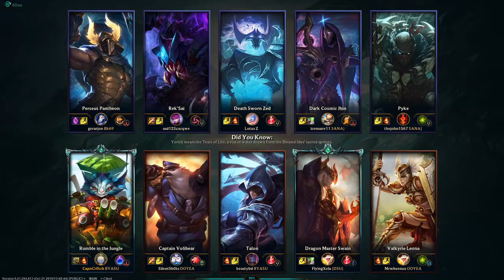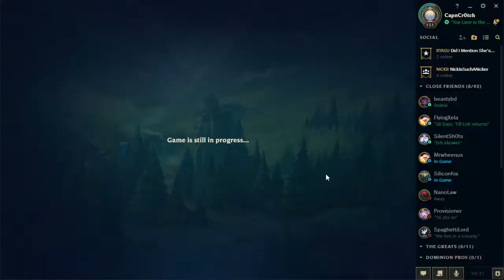2019 10 29 21 24 27 - Rumble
CapnCr0tch - Rumble vs Pantheon
SilentSh0ts - Volibear vs Rek'Sai
beastybd - Talon vs Zed
FlyingXela - Swain vs Jhin
Mrwheenus - Leona vs Pyke